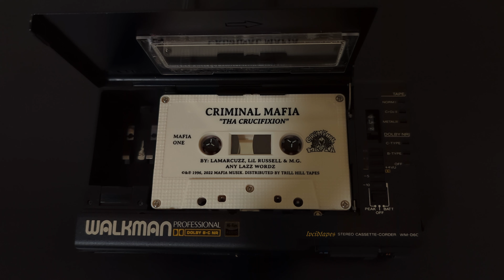Criminal Mafia - In The Club (Tape Rip) (THT Remaster) [4K]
Full rip of Criminal Mafia's 'In The Club' from the 2022 Trill Hill Tapes remaster of the 1996 album 'Tha Crucifixion.'
Remastered from the original master cassette used for duplication in 1996.

Ripped & recorded by me.

Rip process:
• 1st Gen. Sony WM-D6C Professional Walkman (Line Out) → Behringer UMC202HD USB Audio Interface → Pixel 7 Pro (recorded at 4K/30fps) → DaVinci Resolve Video Editor (Rendered as a .mov file at 4K resolution w/ a bit size & audio bit/sample rate of 16bit/1533kbps/48kHz).